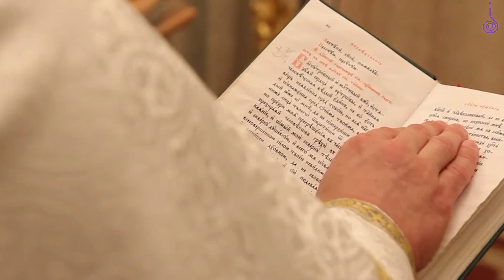The Real Meaning of Life || Dr.Yogi Vikashananda | Manokranti | 2022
तपाईंको प्रश्न गुरुदेवको उत्तर सहित  हरेक दिन बिहान ०७:४५ बजेदेखि ०९:३० बजेसम्म गुरुदेवको  प्रवचनको  Zoom Live Class नि:शुल्क भइरहेको छ।

All content included in this video including text, graphics, images, video clips and audio clips is the Property of Manokranti Centre and our Associates and protected by international copyright laws. The collection, arrangement and assembly of all content on this site is the Exclusive Property of Manokranti Centre and protected by international copyright laws.

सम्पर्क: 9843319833